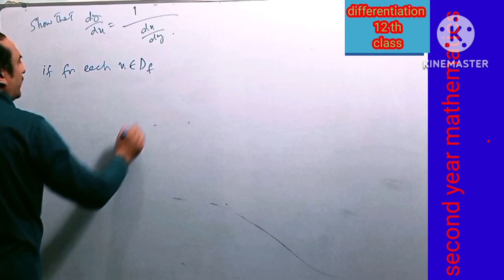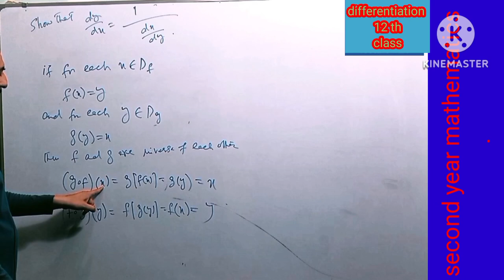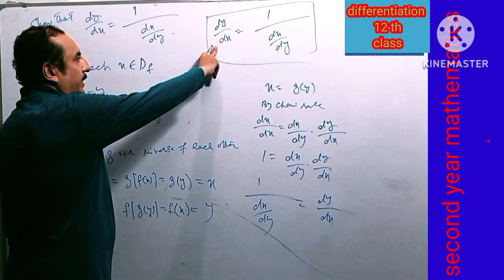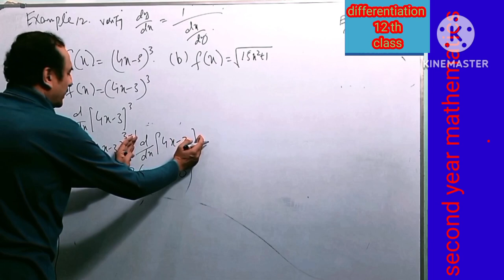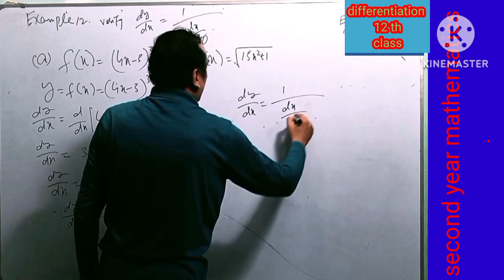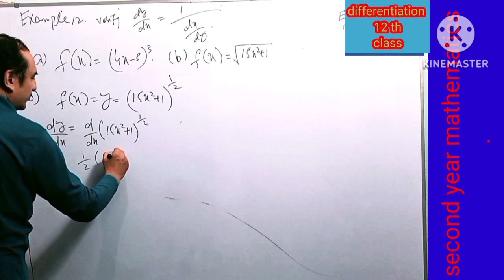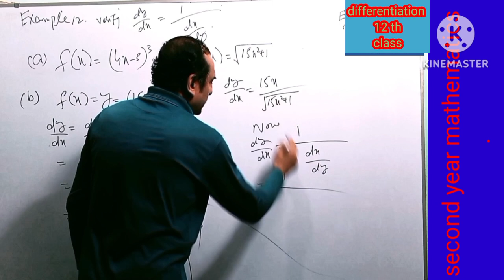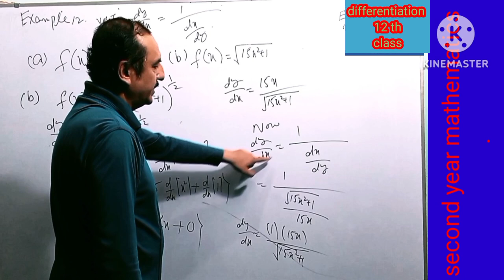SHOW THAT dy/ dx=1/ dx/ dy AND EXAMPLES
LINK OF PLAYLIST OF UNIT 3 SECOND YEAR MATH KPK BOARDS
Show that dy/dx = 1/dx/dy
Example 12 verify result dy/dx = 1/dx/dy
(a) f(x)=(4x-3)³ (b) f(x)=√15x²+1)